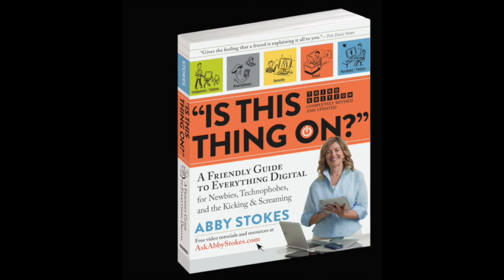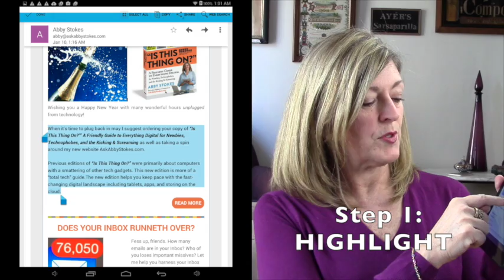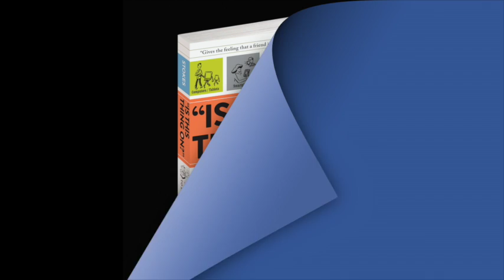How to Copy and Paste on a Tablet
In "Is This Thing On?" I showed you how to copy and paste on a computer. Let's learn to do the same on your tablet (or smartphone).